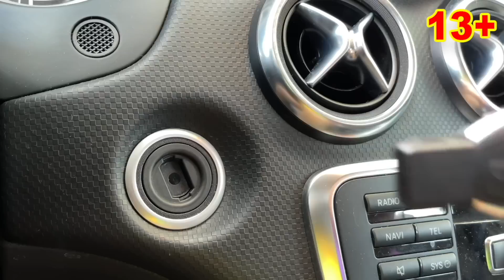Mr. Joe Drove Mercedes to Car Wash VS Auto Repair VS Remote 13+